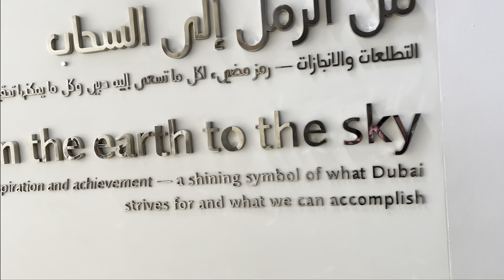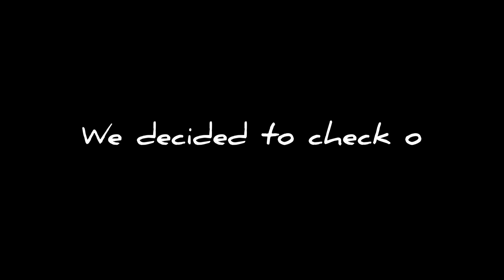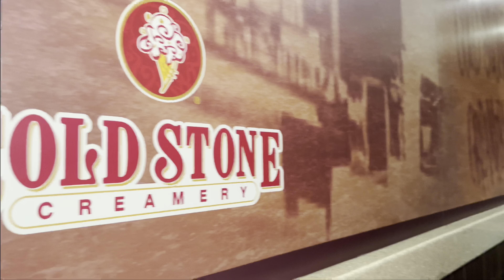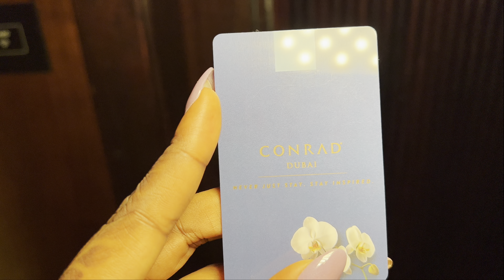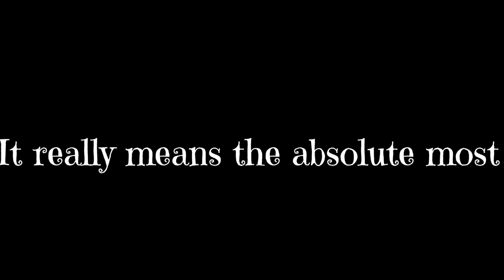Travel Vlog| Visit to the tallest building in the world! + 5 star hotel room tour + spa day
In this Vlog, you’re coming with me to the ACTUAL TALLEST BUILDING IN THE WORLD! We’re also going to the spa and I’m doing a SPECIAL ROOM TOUR OF A 5 STAR DUBAI HOTEL FOR YOU. A little birdie told me there might just be beautiful views of the pool side of the hotel as well and lots more. It’s really because I just wanna make you smile baybeee🥺Enjoy